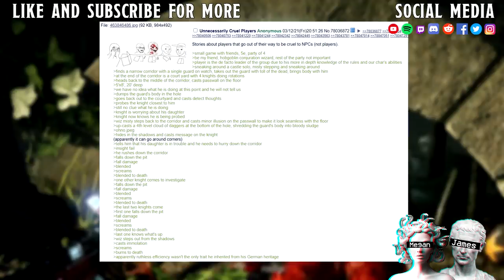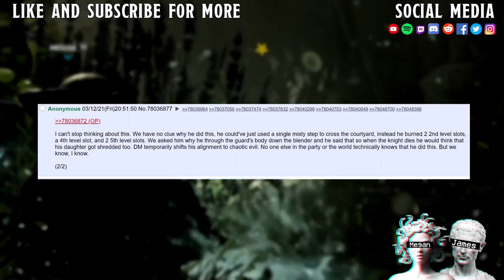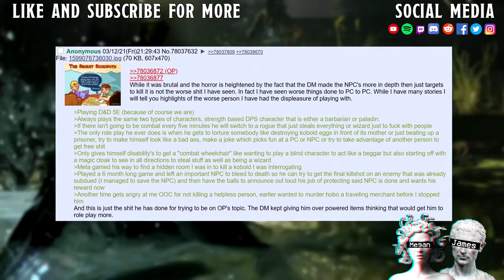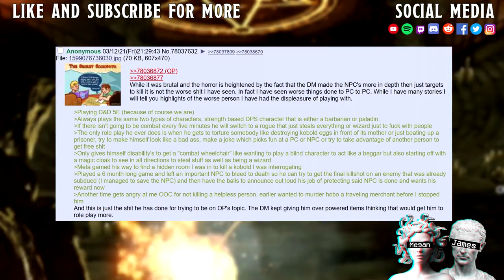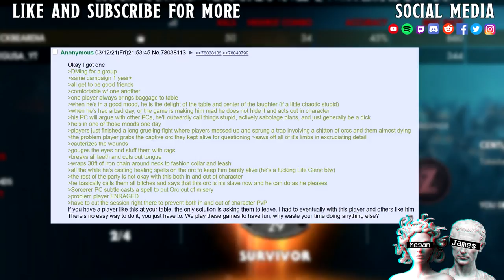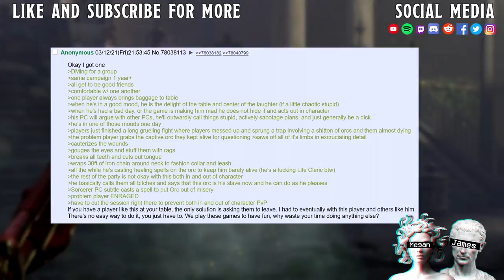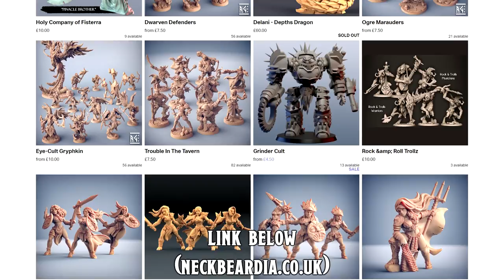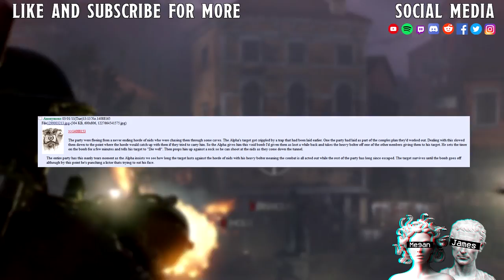Unnecessarily Cruel Players || How Can Some One Be So Cruel Yet So Based?